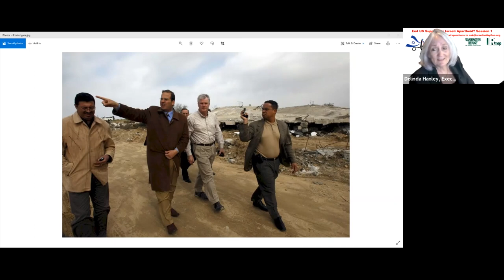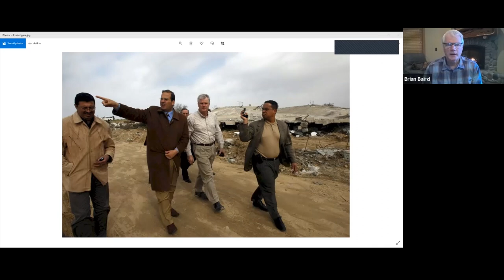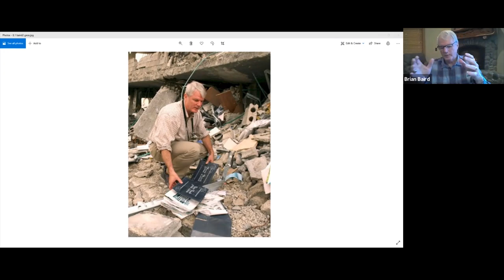A Lawmaker Who Stood Up for Justice - Brian Baird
Brian Baird describes how Israel and its U.S. lobby assert authority over Congress. He reflects on his visits to Gaza, especially his shock at seeing the American International School in Gaza flattened by Israel using American-made bombs.  He describes his efforts to investigate the murder of his constituent Rachel Corrie, as well as his vote on the Goldstone report, denounced by House colleagues who never read the report or visited Gaza. Baird then recommends critical actions voters should take to help elect leaders who will study this issue in a fair and open-minded way.

Brian Baird is a former Democratic U.S. Representative for Washington’s 3rd congressional district, who served from 1999 to 2011. Baird entered politics in1998 for the same reason he went into the field of clinical psychology: to answer the call to service. As a congressman, Baird traveled to Gaza five times, and was deeply disturbed by the destruction wrought by Israel’s relentless attacks on the besieged territory. Rep. Baird called on the U.S. State Department to investigate the death of his constituent, Rachel Corrie, a 23-year-old student who was crushed to death by an Israeli bulldozer in 2003. After leaving Congress, Baird served as president of Antioch University’s Seattle campus until 2015, and continues to contribute op-eds to The Seattle Times.

The web-based conference "End US Support for Israeli Apartheid?" considers whether the United States should now cut off aid to Israel, or make any such future assistance conditional on negotiation of a genuine peace settlement, respect for Palestinian human rights, and adherence to international law.